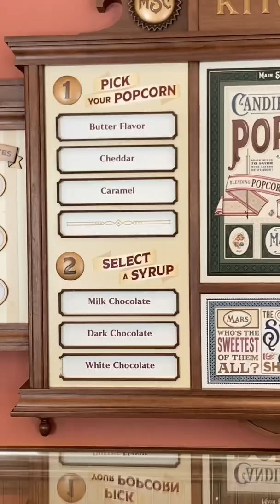Make a crazy popcorn with me on Main Street in Magic Kingdom!